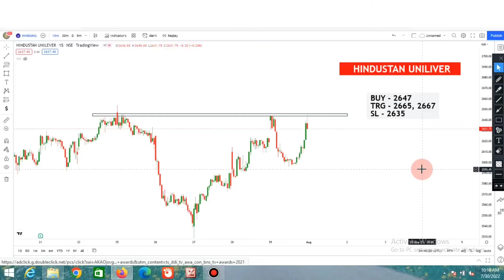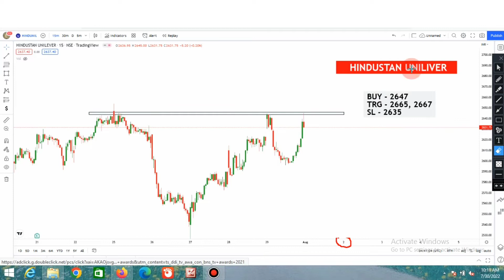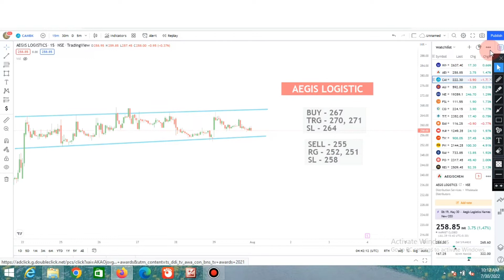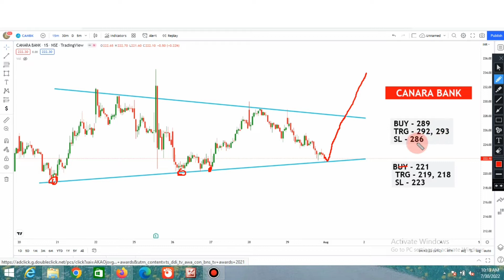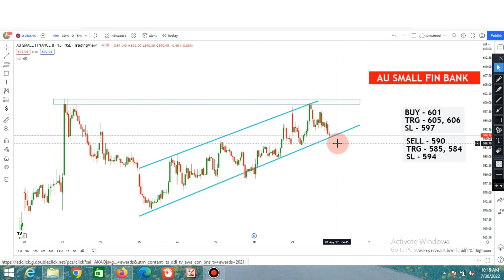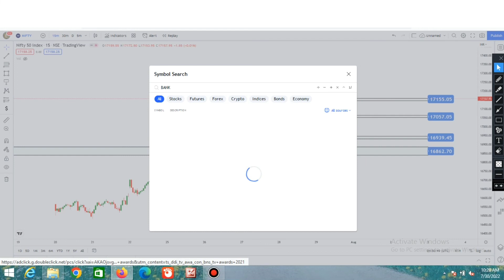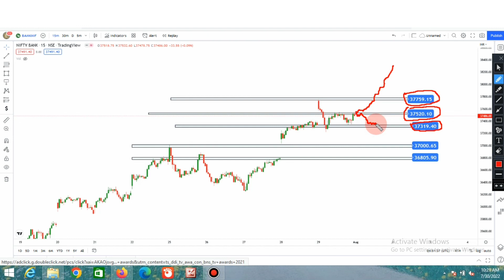Stocks To Trade Tomorrow 💥 01 August 💥 Best intraday Stocks for tomorrow 🔥 Nifty & Bank Nifty Levels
Stocks To Trade Tomorrow 💥 01 August 💥 Best intraday Stocks for tomorrow trading ✔️ Nifty and Bank Nifty Levels.